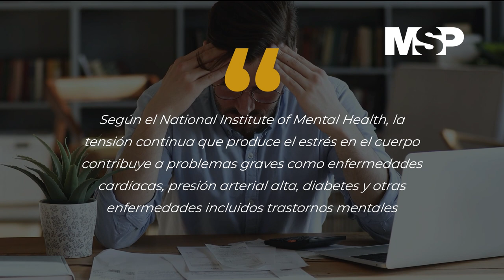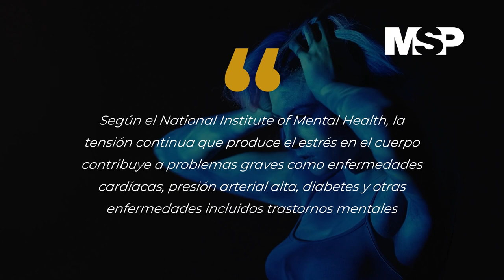El estrés y su incidencia en la aparición de Úlcera Péptica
El estrés figura como el detonante de condiciones médicas leves y severas, por ello con mayor frecuencia vemos recomendaciones médicas para que esté no afecte nuestra calidad de vida.

En el caso de las úlceras pépticas la persona puede sentir el dolor en cualquier parte entre el ombligo y el esternón, y según estudios esto se vincula al nivel de estrés que pueda padecer una persona. ¡Comparte!